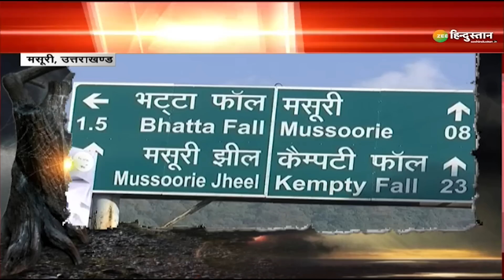Uttarakhand की सबसे रहस्यमयी जगह, जहां जाने से डरते है लोग | Mussoorie News | Mystery | Latest News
Uttarakhand के Mussoorie की सबसे रहस्यमयी जगह, जहां जाने से डरते है लोग. वहां चीखने-चिल्लाने का क्या है राज़? देखिए इस वीडियो में...

About Channel